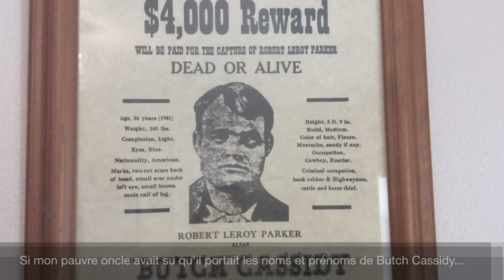Montrose to Sapinero